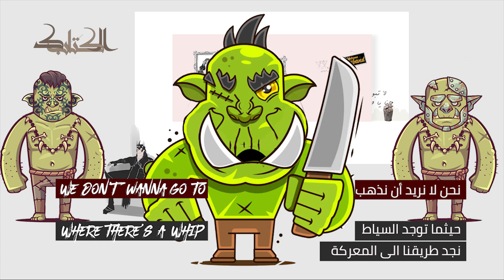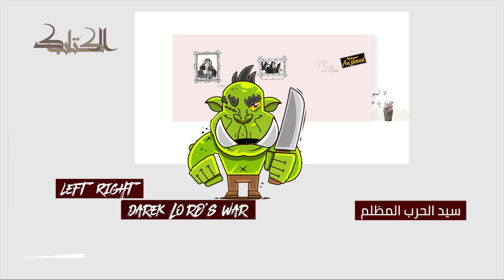أغنية | تحت ضرب السياط نجد طريقنا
تم بترجمة هذه الأغنية بشكل يناسب المشاهدين
وقمنا بهذا العمل على أمل أن ينال إعجابكم
نرجو منكم دعم الفيديو والقناة

الأغنية مأخوذة من النسخة الكرتونية لفيلم

أداء الأغنية وترتيبها
Clamavi De Profundis

تابعنا على مواقع التواصل الإجتماعي

كلمات الأغنية
"Where There's a Whip, There's a Way""

Where there's a whip...[continues in second voice]

We don't wanna go to war today
But the Lord of the Lash says: "nay, nay, nay!"
We're gonna march all day, all day, all day!

Left, right, left, right, left
Left, right

The crack on the back says we're gonna fight
We're gonna march all day and night and more
For we are the slaves of the Dark Lord's war.
Left, right, left, right, left, right

Where there's a whip...

نشكر لكم متابعتكم